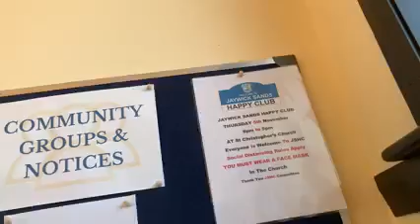Jaywick Sands Happy Club setting up this months meeting paperwork admin etc, 7,09,2021